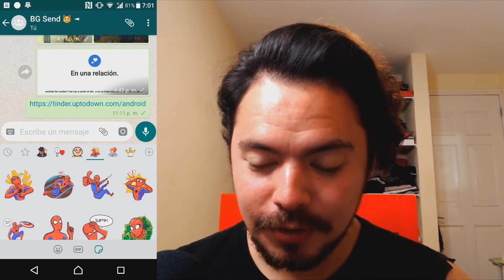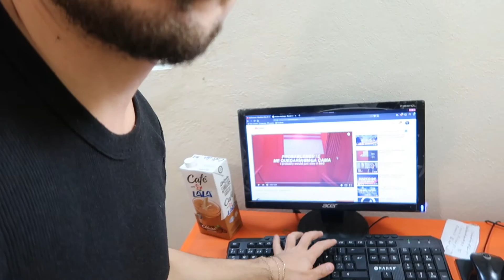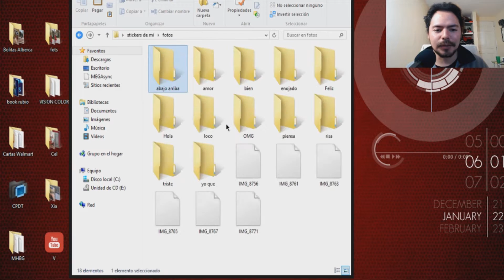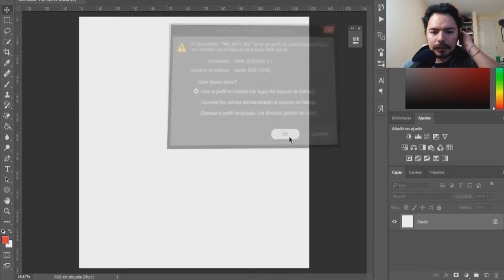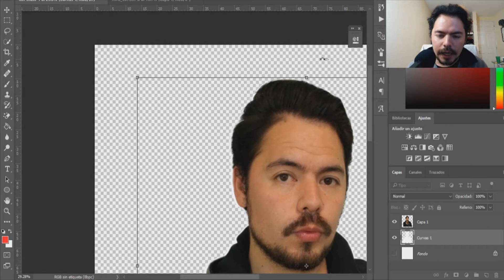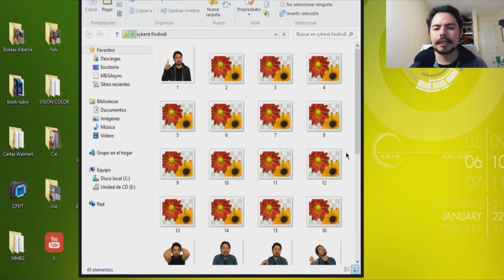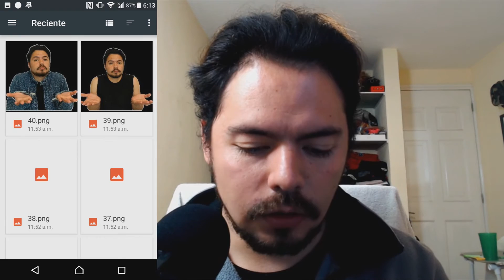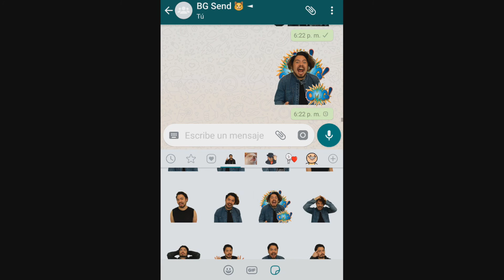Como HACER STICKERS DE TI MISMO para WHATSAAP | Facil y Rapido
__________________SIGUEME_____________________

_________________BG COMPANY_________________